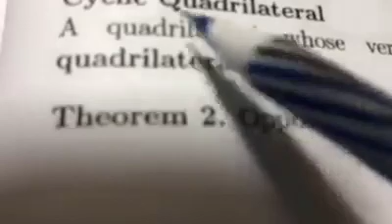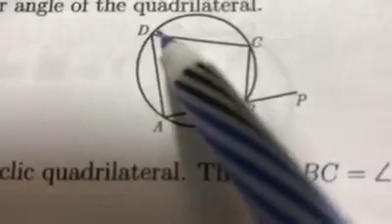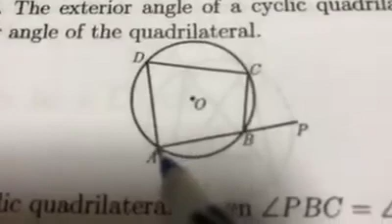Ch 9 P 4